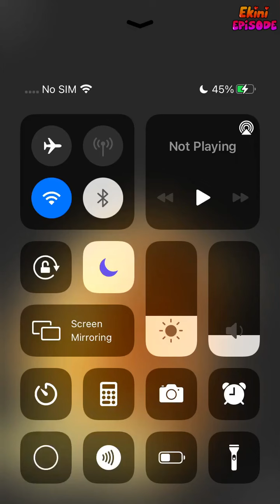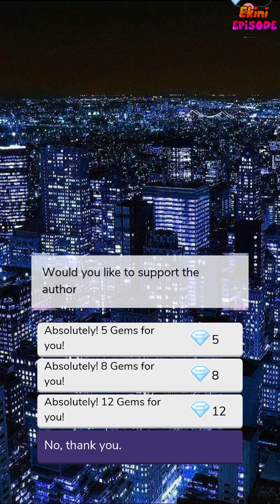At my Mercy - Episode 2 | Episode Choose Your Story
Anala seeks retribution against her former tormentor. With the help of the Dark and Frost Mafia, Can they bring them down? Will she find the secrets that were hidden from her.

Credit: Azrail Snow
Author's IG: @azrailsnow